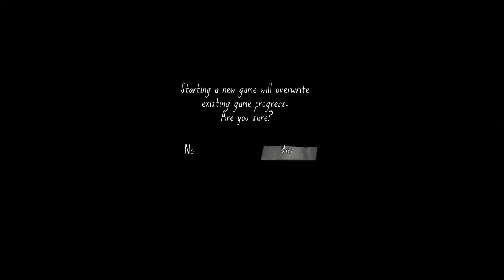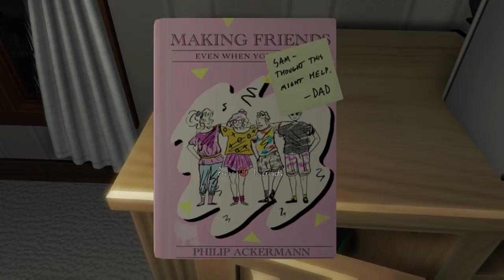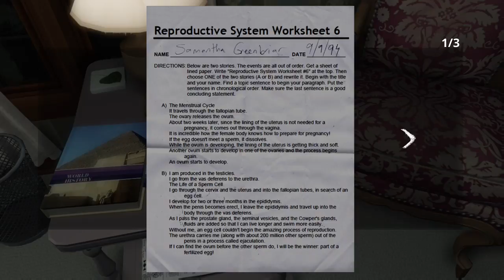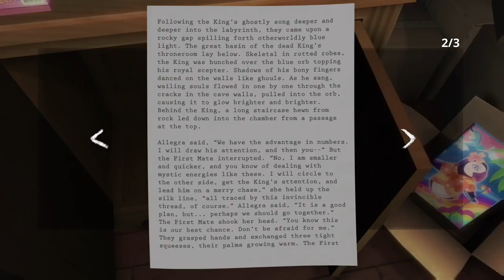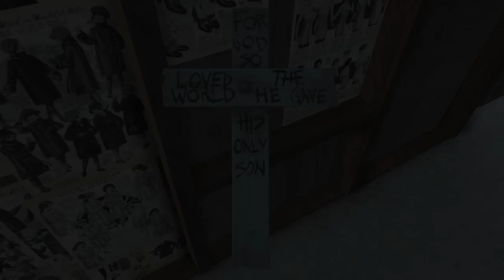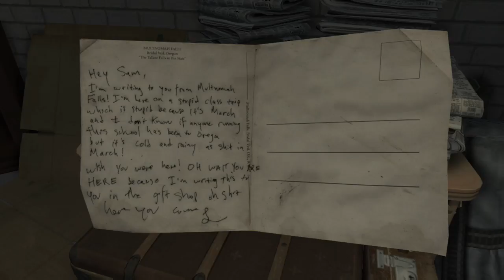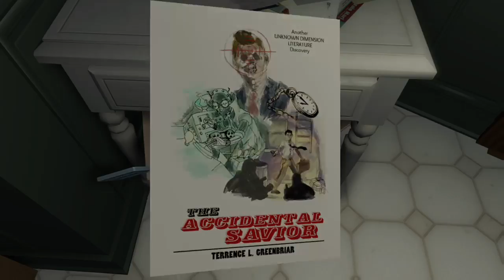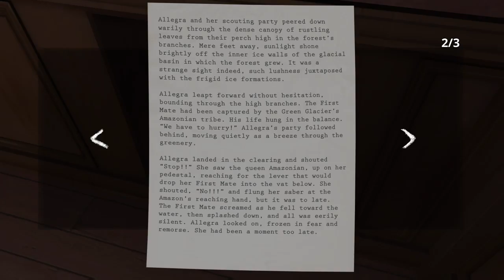Knock knock! Anyone Home? | Gone Home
Katie's been off gallivanting across the globe for the past year and now comes home to an empty house. What has she missed? Is the new house really haunted? And who is Ranger Rick?!